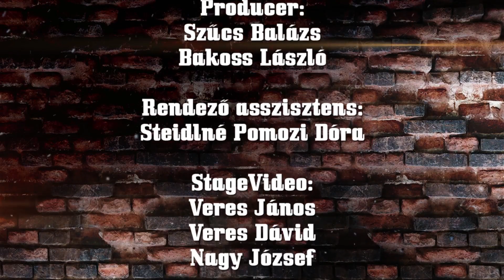Pinceparti Tomival ep14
Házigazda Partycsóka Tomi
A Zenebutik csatornán